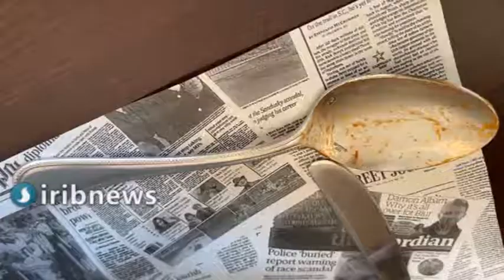خوردن اسپاگتی به سبک ایتالیایی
ایتالیایی‌ها علاقه ویژه ای به خوردن اسپاگتی با سس گوجه فرنگی دارند.